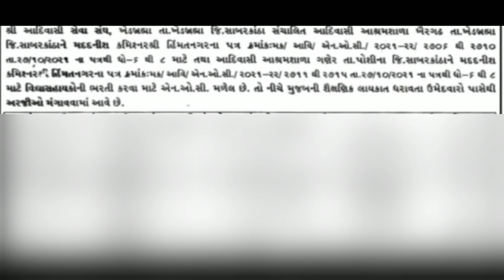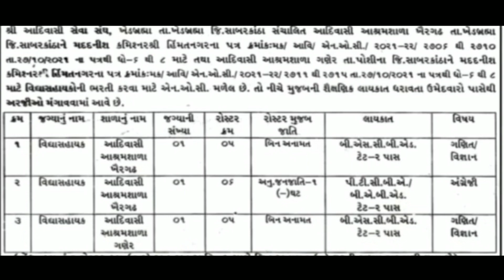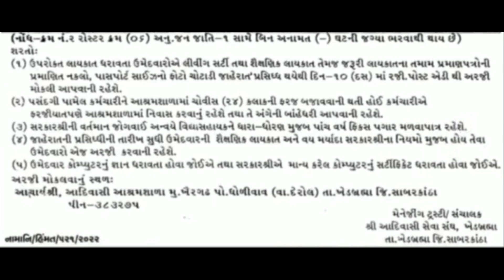૩ આશ્રમશાળાઓ માં ભરતી/કાયમી વિદ્યાસહાયક ભરતી/Aashramshala bharati 2022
*👨🏽‍🏫 ૩ આશ્રમશાળા વિદ્યાસહાયક ભરતી જાહેરાત*

*🏫  આશ્રમશાળા ભરતી જાહેરાત 2022*

● *પોસ્ટ*- વિદ્યાસહાયક
● *લાયકાત*- પોસ્ટ પ્રમાણે
● *પગાર ધોરણ*- સરકારી નિયમ મુજબ
● *છેલ્લી તારીખ*- જાહેરાત પ્રસિદ્ધ થયાને 10 દિવસ (જાહેરાત પ્રસિદ્ધ તારીખ : 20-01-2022 સંદેશ સમાચાર)